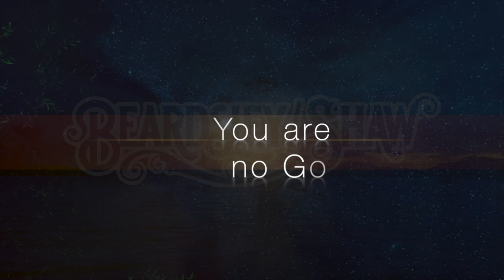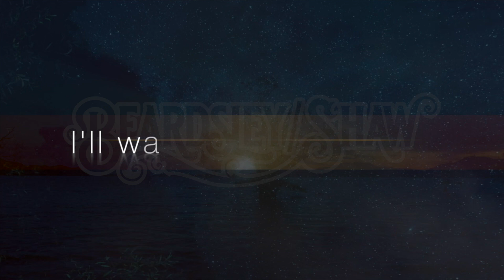Beardsley/Shaw - No God Of Mine (Official Lyric Video)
Vocals : Danny Beardsley
Guitars : Richard Shaw & Danny Beardsley
Bass : Richard Shaw
Drums : Paul Lorenco
Synth : Benny Goodman

Video Director: Danny Beardsley
Lyrics by Danny Beardsley
Drum recording: Benny Goodman & Paul Lorenco
Production & Mixing : Dave Wright & Danny Beardsley
Mastering: Dave Wright & Danny Beardsley

Connect with Richard Shaw